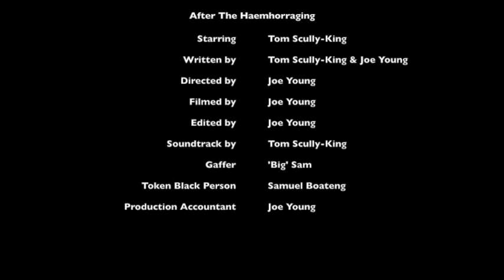After the Haemhorraging Part 2 - Tom Scully-King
Part 2 of Youngpole Production's look into the whereabouts of Farnham's favourite genre parody band. Now the turn of Producer Tom Scully-King.